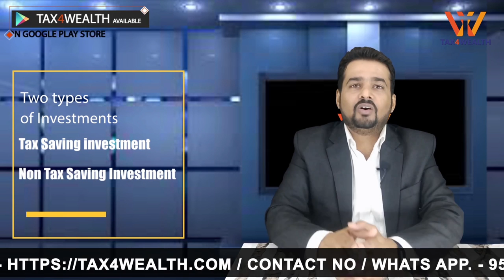Which is the Best 100% Tax Saving Investment?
0:32 Which is the Best 100% Tax Saving Investment?
0:54Two types of Investments:
0:56Tax Saving investment
0:59Non Tax Saving Investment

1:14.3 There are 3 Stages of Taxability and Assumptions.
1:15.3  Contribution
1:15.8  Accumulation
1:16.4  Withdrawal
2:16.8  Non Tax Saving Investment.
2:32.1 TTE
2:33.1 Taxable
2:34.0 Taxable
3:27.2 Exempt
 Eg – Recurring Deposits, FD , Bonds etc.
3:27.2  TET
3:30.4 Taxable
3:33.3 Exempt
3:36.3 Taxable
3:39.3Mutual Funds & Stocks.
4:50.7 TEE
4:53.7 Taxable
4:57.2 Exempt
4:59.5 Exempt
5:05.8  Eg – Investment in Residential Property.
6:04  It is not covered under section 80 C.
6:07.5  EET
6:10.5 Exempt
6:13.3 Exempt
6:16.3 Taxable
6:25.4 Eg – ELSS Mutual Fund
6:54.6 NPS ( Annuity Part is Taxable)
 7:18.9 ETE
7:21.9  Exempt
7:25.2 Taxable
7:28.2 Exempt
7:33.4  Eg – RD’s, Post Office, Senior Citizen Savings etc.
 8:22.5 EEE
8:25.4 Exempt
8:27.8 Exempt
8:30.7 Exempt
8:39.4  Eg – EPF, PPF
9:08.0  NPS (Lump sum Part is Exempt)
 9:32.6  Additional Deduction is 50,000 ( Fifty Thousand)